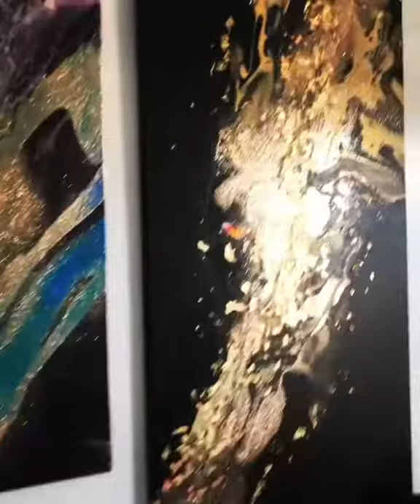Walking in the front door of WYNN modern art.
Join me for a quick stroll just as you step in the front door of the WYNN modern art. Studio & Gallery
WynnModernArt.com